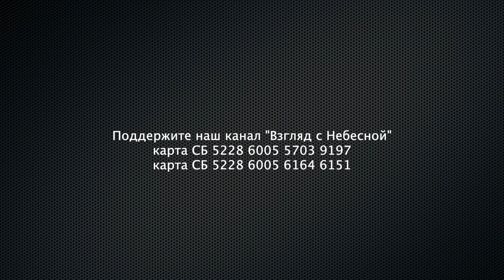Оставь войну, иди домой... Скажи, зачем друг друга убивать?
Автор и исполнитель христианских хитов Сергей Данильченко напомнил нам о песне написанной им 2014 году под названием «Не убивай». Оставь войну, иди домой — поет он в своей песне, призывая не убивать, чтоб не грешить перед Богом.

Вы можете поддержать нас финансово:
Манифест команды канала «Взгляд с Небесной»:
YouTube канал ВЗГЛЯД С НЕБЕСНОЙ